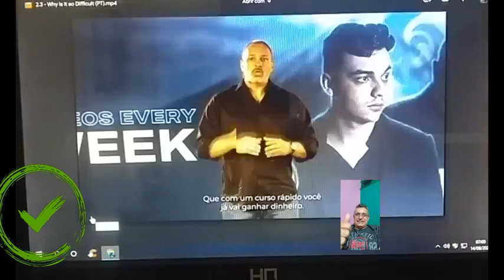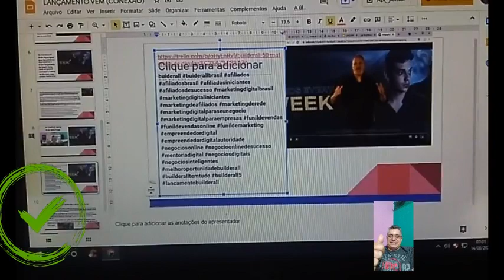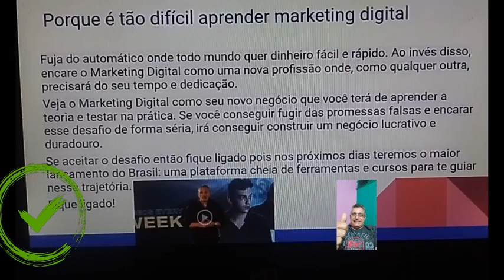Saiba antes instalar (conexão)Ferramenta plataforma vem à Builderall50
-Fale comigo . Telefone watts - 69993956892
-Contato Face - book -  @lorivalltaborda

0 comentários